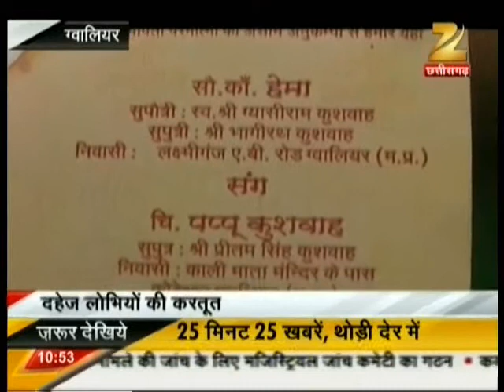031 Zee News 05 07 2014 Tafteesh Gwl 10 51 AM 03 56